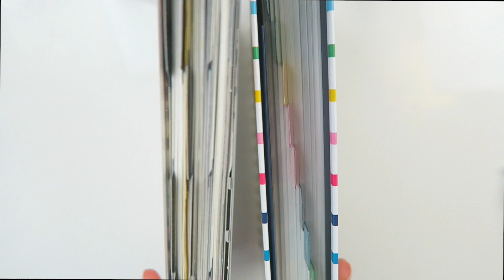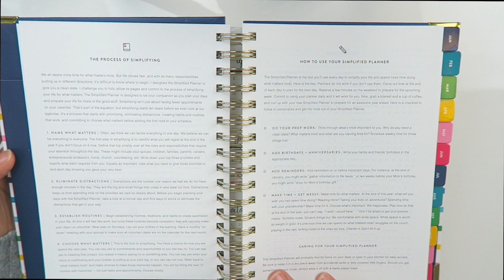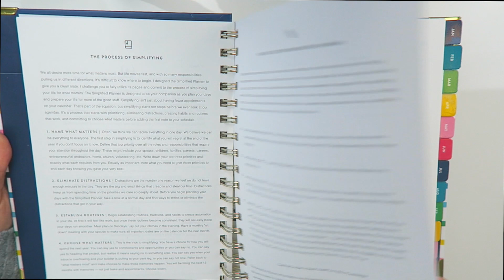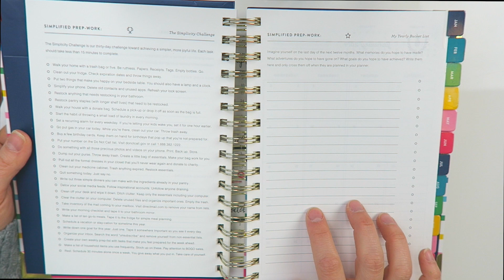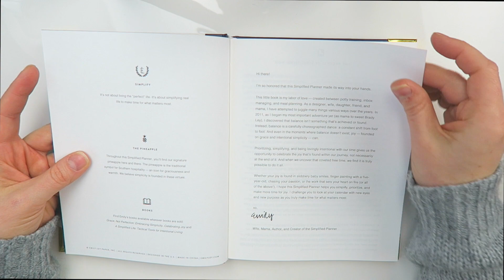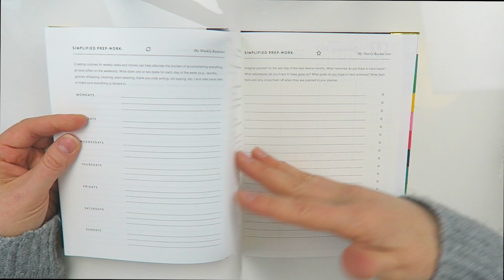Planner Walk Through: Erin Condren vs Simplified Planner 2019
As a long time Erin Condren Life Planner I decided to switch things up this year and try the Emily Ley Simplified Planner.  One of the first things I decided to do was create a planner comparison video for all of you still debating what 2019 planner are you going to buy!

I'm going to be doing more plan with me video in 2019 and with my new planner, Simplified Planner, I'm ready to start showing you how I'm making planners work for me in this planner walk through video!